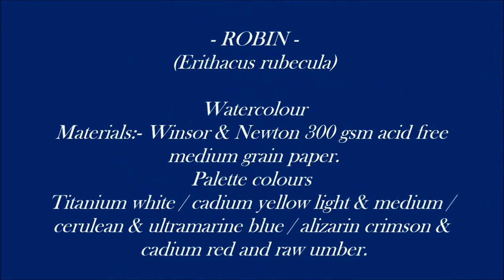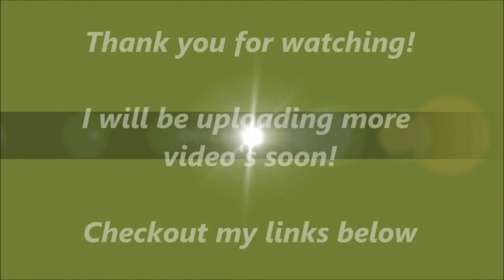Robin Bird: Time lapse watercolour painting.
Palette Colours

Titanium white - Cadmium yellow light & medium
Cerulean blue & Ultramarine blue - Cadmium Red
Alizarin crimson - Raw umber & Burnt umber.

B6 Pencil and Carbon Pencil.